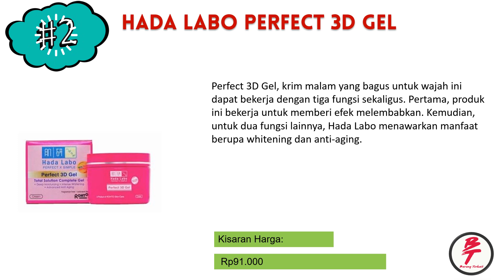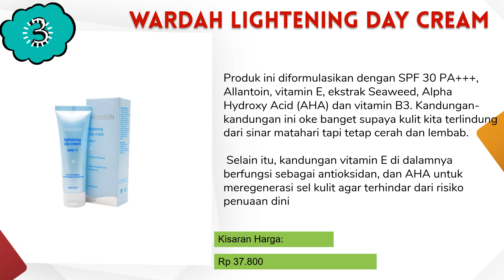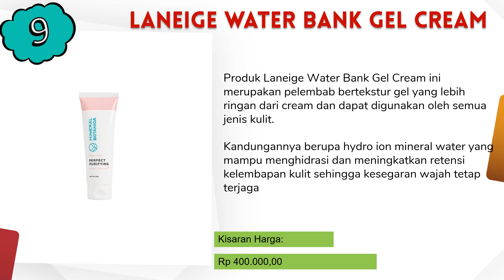Rekomendasi krim siang ( day cream ) yang bagus dan terbaik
Semoga video Rekomendasi krim  siang ( day cream ) yang bagus dan terbaik ini bermanfaat.